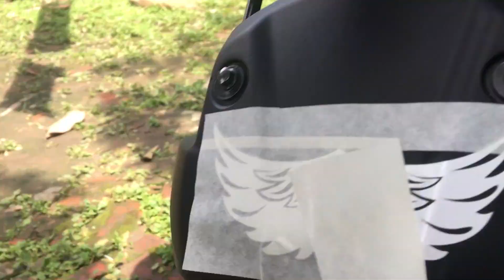Sticker Modification Yamaha Fzs V3 | MT Helmet | BikeWala Esti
GEARS I USE FOR VLOGGING:
My main camera iphone 6s
PC: HP Probook 450 G0
Microphone: BOYA BY-M1,BOYA BY-MM1
Software : Adobe Premiere Pro, Adobe Lightroom, Adobe Photoshop

I Use Yamaha Fzs v3 & MT helmet Targo truck

kw : Bikewalaesti,Estiak Hassan,fz v3,yamaha fzs v3,fzs v3 modification,
how to install windshield in yamaha fz-s v3,windshield for fzs v3,
windshield for fz,fzs v2 windshield installed fzs v3,bike modificatins,
fzs v3,fz v3 modified,fzs v3 modified,fzs v3 windshield,yamaha fzs v3 modified,
fz v3 modification,fzv3 modification,yamaha fz v3,yamaha fz v3 modified,fz modified,
fzs modification,fzs,fzs v3 bs6 modified,fz s v3 modified,fz v2 modified
yamaha fzs v3,fz v3 modification,fzs v3 modified
yamaha fzs v3 sticker modifications,fzs v3 sticker,fzs v3 sticker modifications,
coustom sticker fzs v3,yamaha sticker modifications,bd bike lover,yamaha fzs coustom sticker,
yamaha fzs v3 abs sticker modifications,fzs matt blue v3 sticker modifications,yamaha aci,
yamaha sticker modifications bangladesh
yamaha fzs v3 modified,yamaha fzs v3 modification,fzs v3 modified,fzs v3 modification,fzs v3 modified bike,
fzs v3 modified headlight,fzs v3 modified sound,frzs v3,fzs v3,fzs v3 bs6,